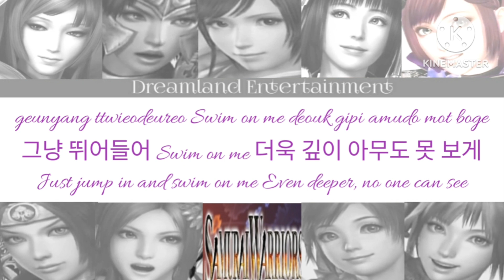How would Samurai Women (OT9) sing 'Undercover' - EL7ZUP